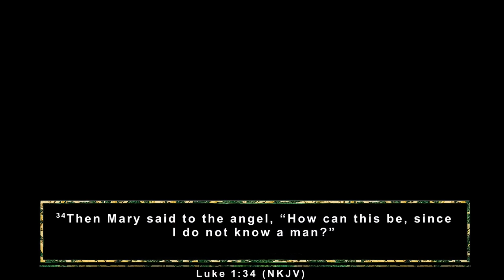Into the Deep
It's time for you to launch out again, but this time the rules of engagement are different.

My sermon from the Spiritual Awakening Conference held at Guiding Light Assembly